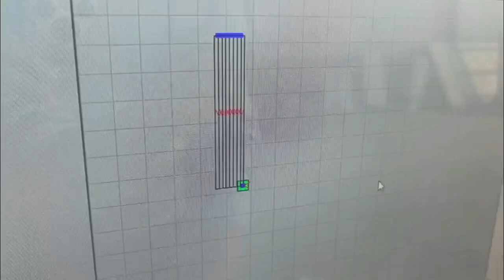corrugated cardboard cutting